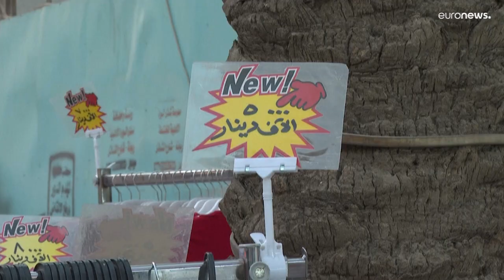شاهد: في غياب حكومة جديدة.. شلل سياسي يحرم العراق فرصا اقتصادية هامة…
لا تزال الخلافات السياسية متواصلة بين المعسكرين الشيعيين البارزين، التيار الصدري من جهة والإطار التنسيقي، الذي يضمّ كتلاً تمثّل الحشد الشعبي، وهو تحالف فصائل مسلحة موالية لإيران باتت منضوية بأجهزة الدولة، من جهة ثانية، بعد عام على انتخابات شهدت تردداً أصلاً من الناخبين العراقيين.